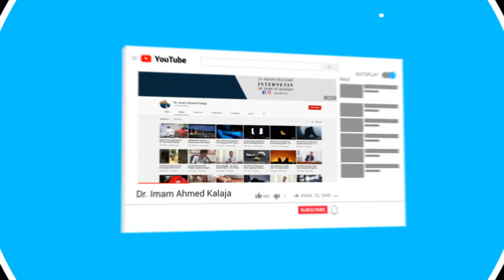Si ta prishim magjinë me kukulla dhe gjilpëra?